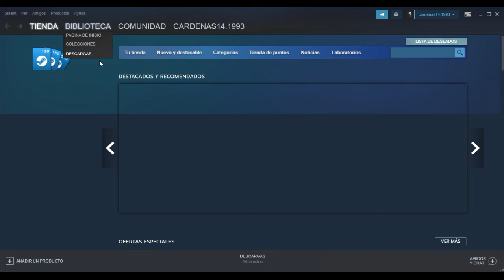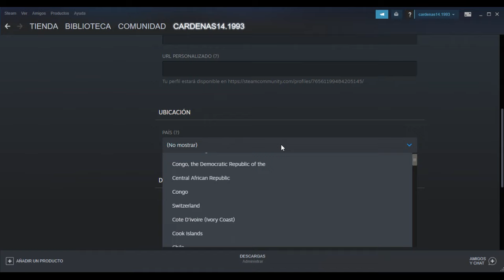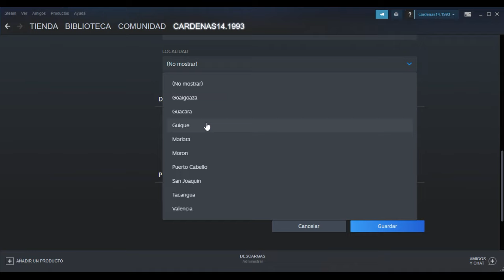✅COMO CAMBIAR DE REGION LEGALMENTE EN STEAM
Aprende a como cambiar de región legalmente en Steam con este videotutorial.

00:00 Cambiar de región en Steam
01:26 Como cambiar de región en Steam